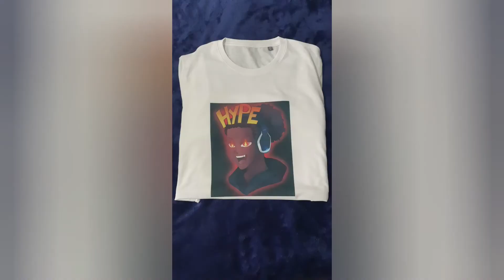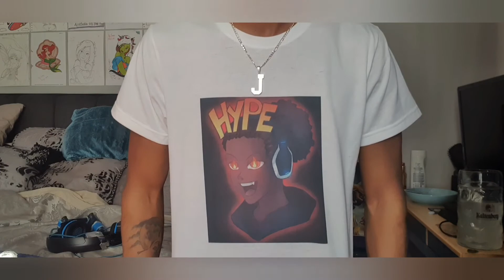My First GIVEAWAY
Much more giveaways to come this is only the start, join me on my adventure through life and new games! n have fun along the way.